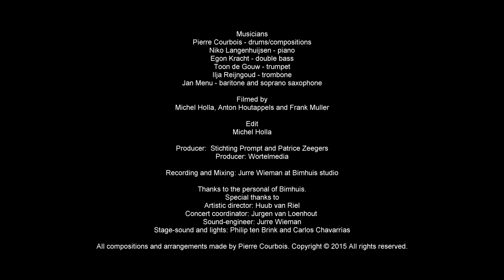Pierre Courbois Qwintett+1 Live at Bimhuis - PATRIA